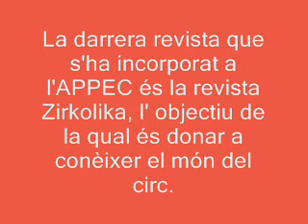Zirkolika.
Zirkolika. La revista especialitzada en les Arts Circenses